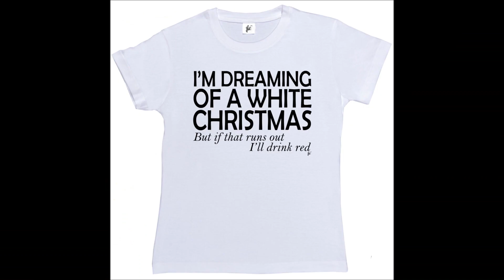Bianco Natale Oreste Chiodo Vol 31 b m new